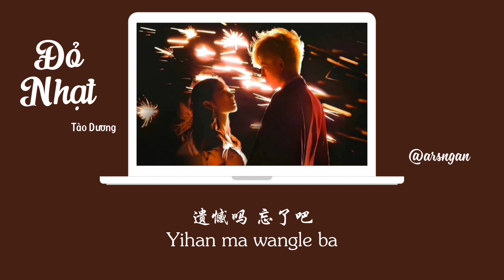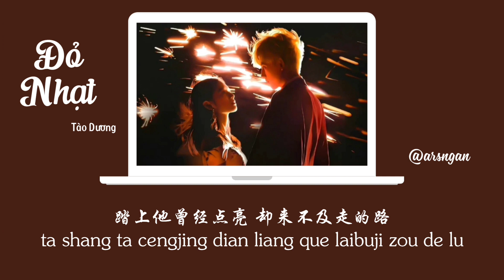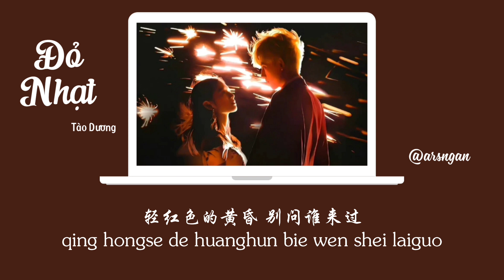Đỏ Nhạt 轻红 - Trần Tuyết Nhiên || Ost Thắp Sáng Anh Sưởi Ấm Em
遗憾吗 忘了吧
Yihan ma wangle ba
擦掉眼泪送走离开的他
ca diao yanlei song zou likai de ta
平行的直线不该再有牵挂
pingxing de zhixian bu gai zai you qiangua
时间造就的废墟
shijian zaojiu de feixu

变成一个人的孤岛
bian cheng yige ren de gudao
祭奠那些奋斗的岁月
jidian naxie fendou de suiyue
还有他曾经点亮 却来不及走的路
hai you ta cengjing dian liang que laibuji zou de lu
轻红色的告别
qing hongse de gaobie
遗憾留在 落叶的季节
yihan liu zai luoye de jijie
轻红色的天空 看不见分界
qing hongse de tiankong kan bujian fenjie
记忆是轻红色的 轻红色的
jiyi shi qing hongse de qing hongse de
你有你不 可思议的特别
ni you ni bukesiyi de tebie

让我又再放纵了一些
rang wo you zai fangzongle yixie
轻红色的黄昏 别问谁来过
qing hongse de huanghun bie wen shei laiguo
一切是轻红色的 轻红色的
yiqie shi qing hongse de qing hongse de
轻红的我们
qing hong de women
妥协吗 算了吧
tuoxie ma suanle ba
不再烦恼关于你的模样
bu zai fannao guanyu ni de muyang
多少个故事遗忘在这地方
duoshao ge gushi yiwang zai zhe difang
时间堆砌的废墟
shijian duiqi de feixu

无法埋藏那份孤傲
wufa maicang na fen gu’ao
抚平荒草丛生的岁月
fu ping huangcao congsheng de suiyue
踏上他曾经点亮 却来不及走的路
ta shang ta cengjing dian liang que laibuji zou de lu
轻红色的告别

轻红色的火焰
qing hongse de huoyan
不愿熄灭 在风中摇曳
bu yuan ximie zai feng zhong yaoye